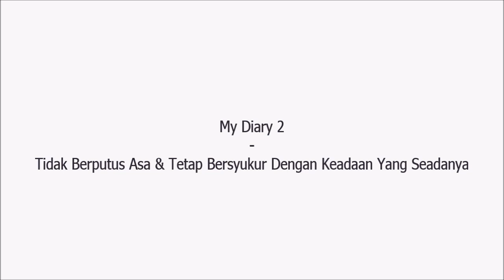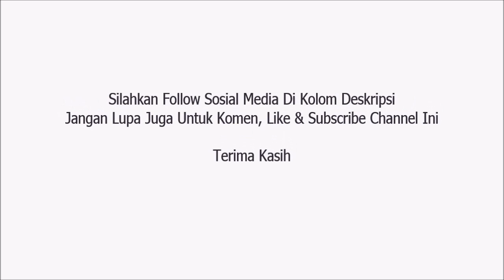My Diary 2 Episode 42 - Tidak Berputus Asa & Tetap Bersyukur Dengan Keadaan Yang Seadanya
Video ini saya akan menjelaskan mengenai sikap, perbuatan dan perilaku apa yang harus aku jaga dan terapkan di dalam pikiranku untuk bersikap tidak putus asa dan tetap bersyukur dengan keadaan yang seadanya meski kita mengalami kesulitan saat melakukan sesuatu dengan banyak usaha berkali-kali.

Follow sosial mediaku:
Facebook : Saskia Rafifatunnisa (Saskia) (Follow)
Instagram : Saskia Rafifatunnisa (@rafifasaskia) (Follow)